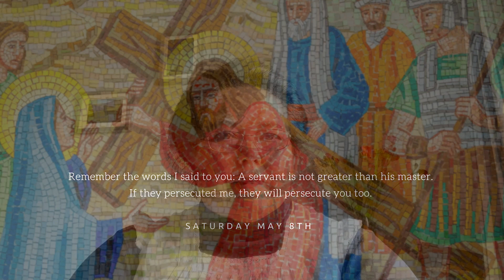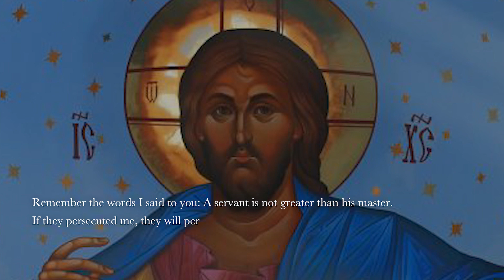Morning Prayer with the Oblates: Saturday May 8th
We join Heidi Schofield once more in Holyhead for our Oblate morning prayer.

It’s easy to pick up the impression that following Jesus brings a life full of blessings. Being called to be a follower of Jesus is not an easy one. Our reflection this morning ask us if we are prepared to be a follower of Jesus, knowing that along with joy and blessings, there may also be pain and sorrow?

‘Remember the words I said to you: A servant is not greater than his master.
If they persecuted me, they will persecute you too.’John 15:18-21